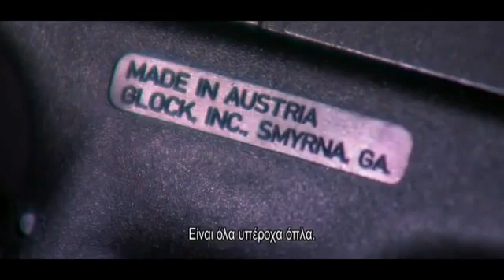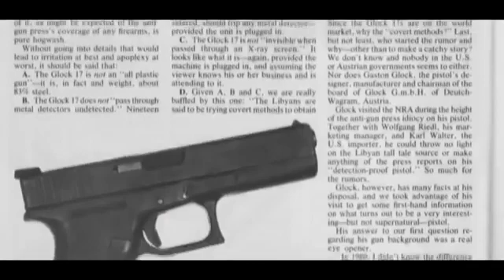Glock- the ultimate power gun- history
Glock the ultimate power gun- history and facts